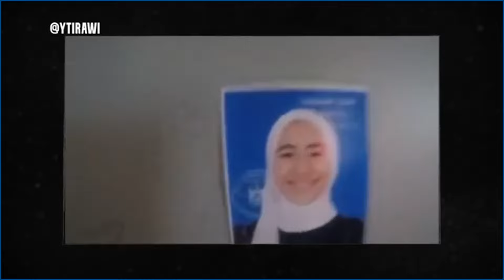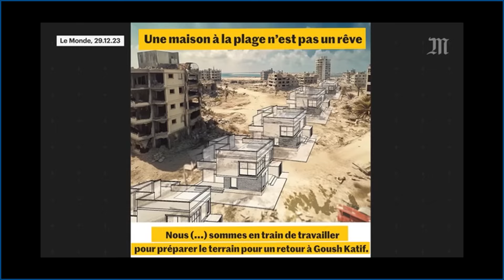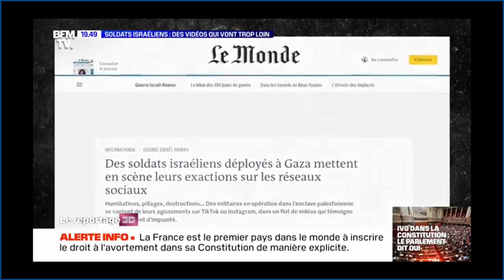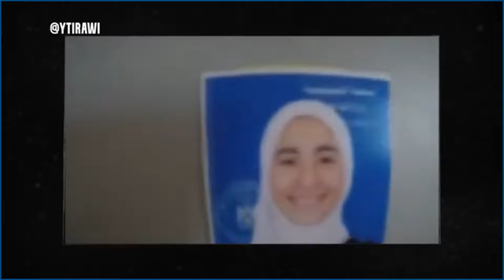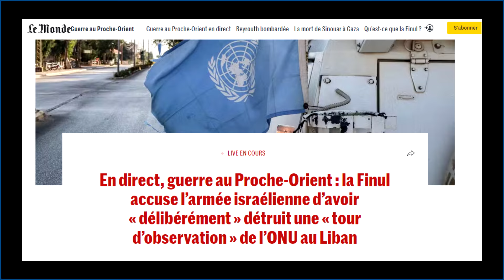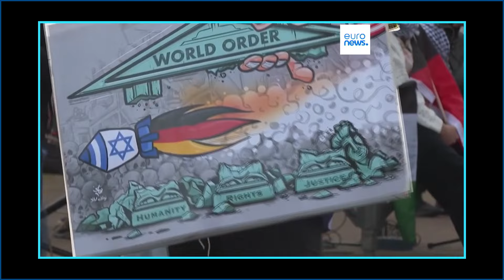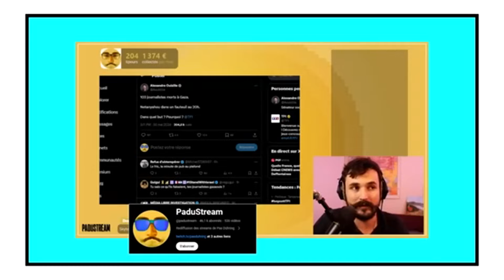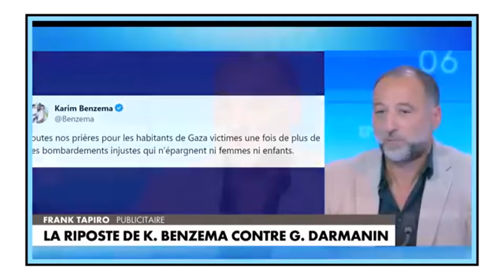TSAHAL / L'ARMÉE LA PLUS MORALE DE LA CRÉATION.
Actualités, Géopolitique, Afrique, Europe, Palestine, Gaza, Liban, Iran, ONU, France, Algérie, manifestation, Michel Barnier, RN, Bardella, Musulman, Justice internationale, Médias, Manifestation...

Bledi Vision Algérie France. الجزائر